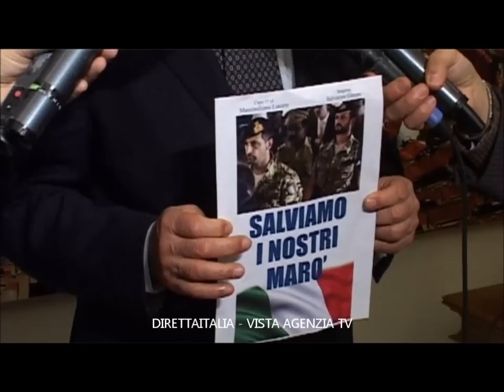SALVIAMO I NOSTRI MARO'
"I militari italiani devono essere giudicati in Italia perché operavano in acque internazionali" così  l'ex ministro della difesa, Ignazio La Russa,che invita i sindaci di tutte le aree politiche, affinche' appendano alle facciate dei municipi un manifesto con l'appello ''Salviamo i nostri maro'.